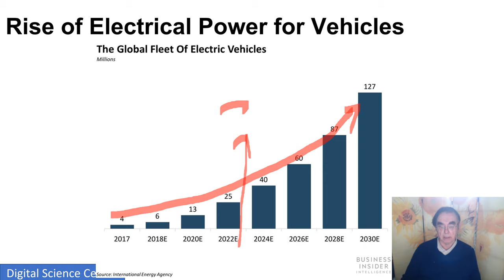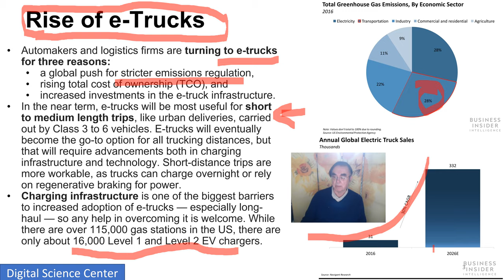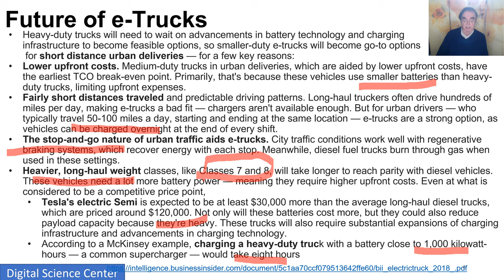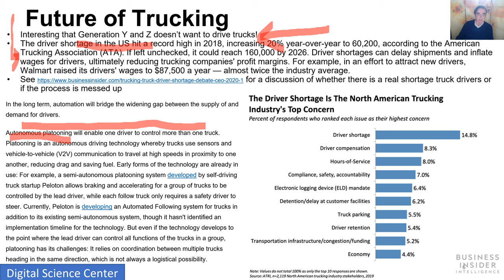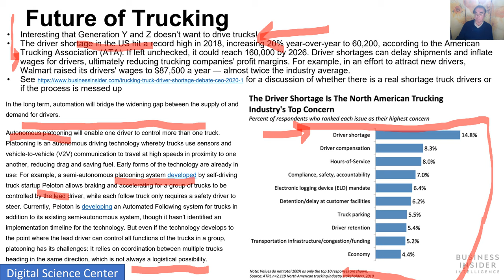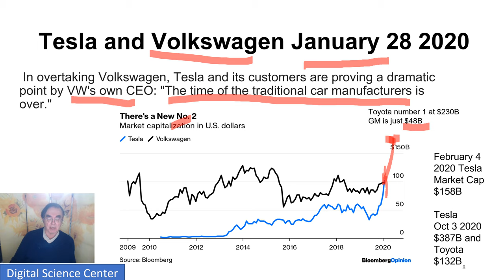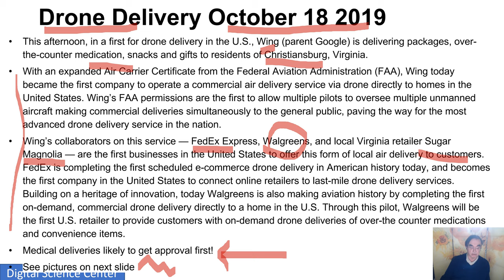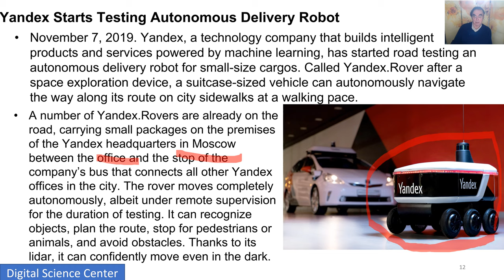E534 Big Data, Mobility Industry E: Electric Power